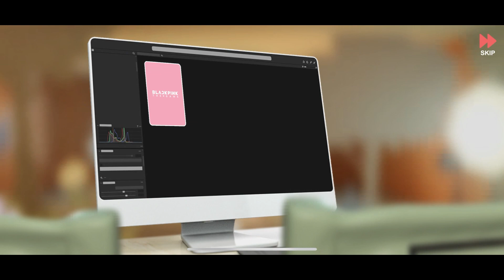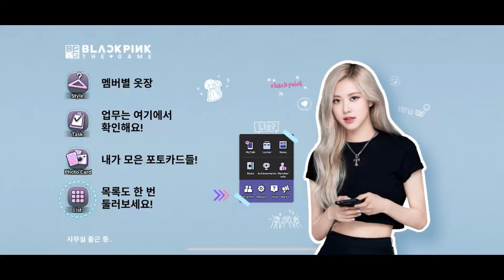이색 아이돌게임 '블랙핑크 더 게임(BLACKPINK THE GAME) 첫 플레이!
안녕하세요. 세상의 모든 게임을 '찍먹'하는 남자, 찍먹전문 겜노인입니다! 오늘 첫플레이는 이색 아이돌게임 '블랙핑크 더 게임(BLACKPINK THE GAME)입니다. 단순할지 알았는데 의외로 상당히 잘 만들었네요. 포토카드 의외로 퀄이 좋아서 놀랐습니다!